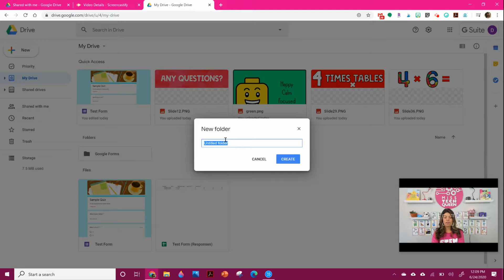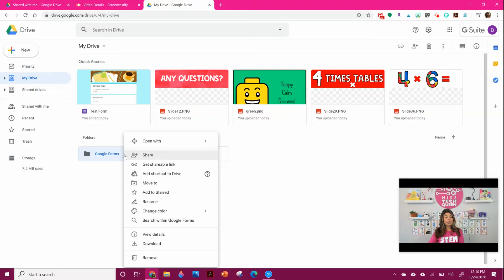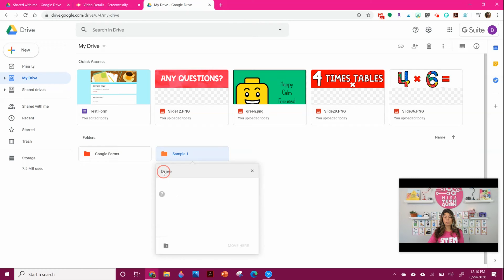Organizing Google Drive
Some quick tips & Tricks to organize your Google Drive!!!